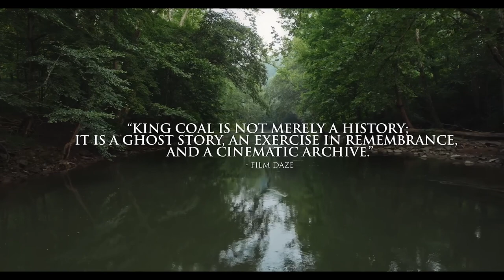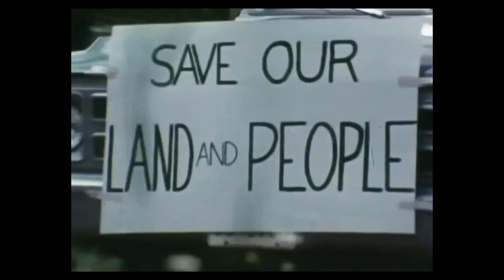King Coal - TCFF TUESDAYS - December 5th, 2023